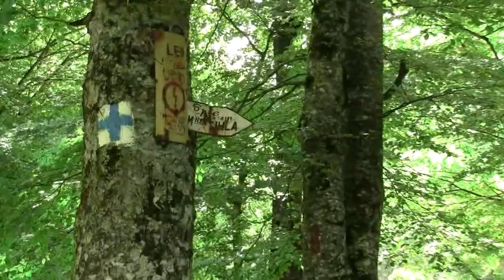Pelerinaj de la Manastirea Sihastria la Schitul Sihla